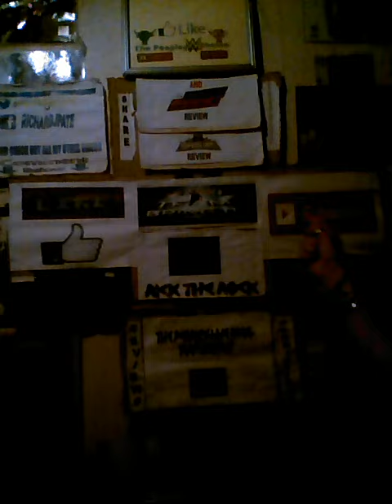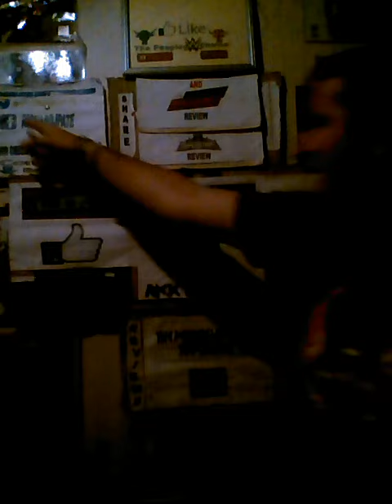This weeks wwe main event and superstars review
This is your wwe main event and superstars review.
Lita like
Walk tall and add me on Facebook Richard j pate